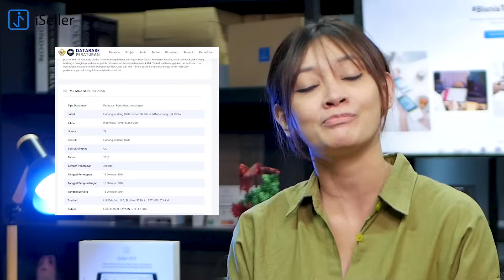Makna Rahasia Simbol R, C, TM di Logo Brand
Siapa di sini yang pernah lihat simbol R, C, atau TM di beberapa logo brand terkenal? Kira-kira apa sih arti masing-masing simbol itu?

Simak video ini sampai akhir ya untuk tau jawaban lengkapnya.
Oh iya, kamu juga bisa pakai iSeller untuk kelola pemasaran bisnis kamu lebih baik dan praktis, loh.

Buruan daftar GRATIS sekarang dan dapetin banyak keuntungannya. Klik link di bio, ya✨